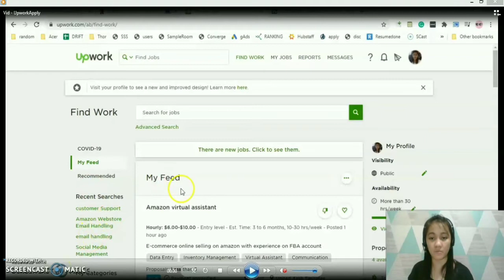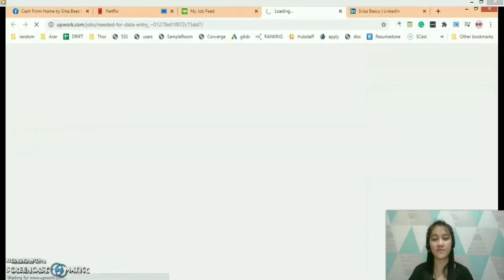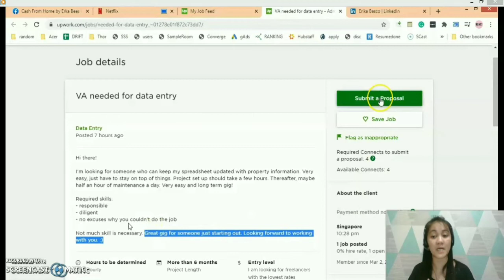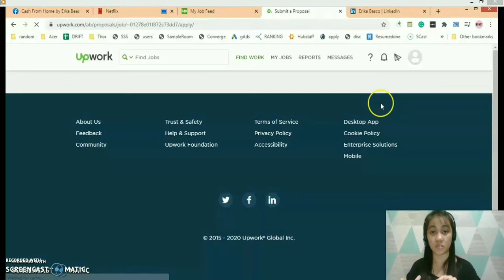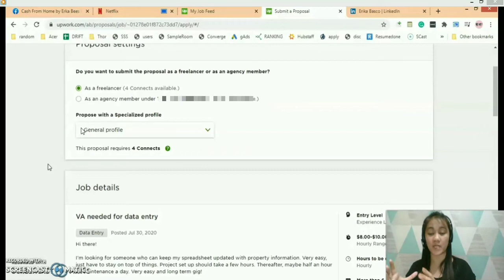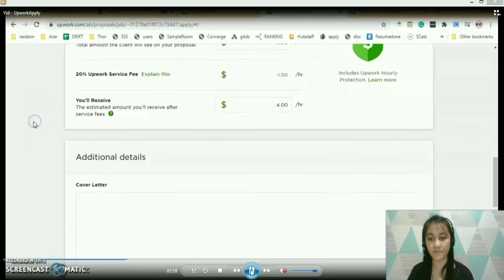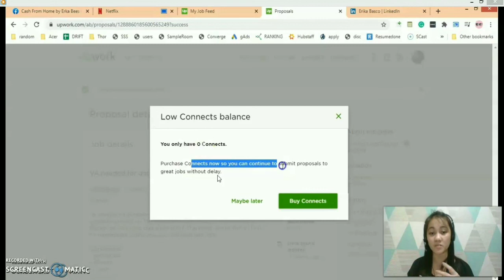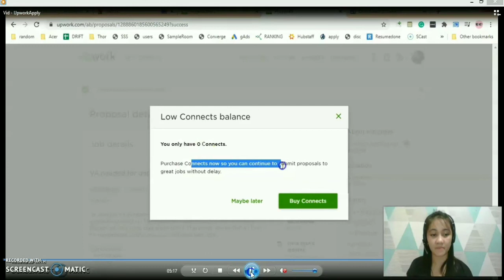Paano Mag-Apply sa Upwork.com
Quick and simple tutorial kung paano mag apply sa Upwork.com
Sana makatulong ito sayo at makahanap ka na ng una mong client.

Upwork.com is a site where you can find legit and could be long-term jobs.

Related topic:
MAGKANO ANG KAYA MONG KITAIN ONLINE?⬇️⬇️⬇️